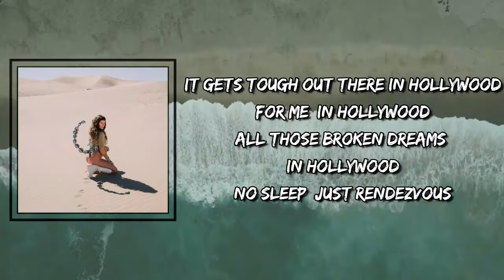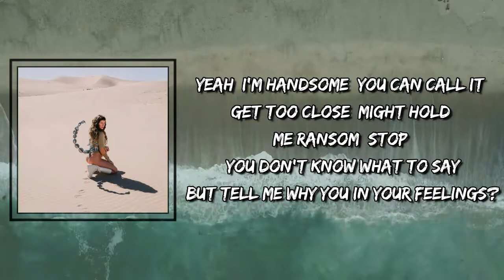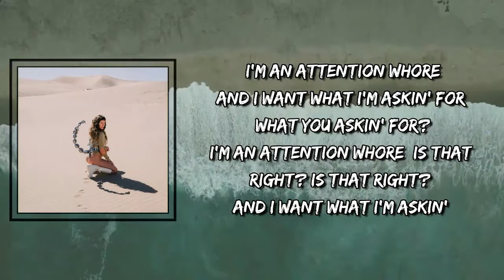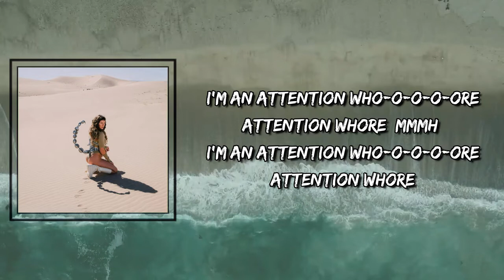Attention Whore Lyrics - Tove Lo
Attention Whore by Tove Lo
Album: Dirt Femme

Attention Whore Lyrics:

 Tres)

It gets tough out there in Hollywood
For me, in Hollywood
All those broken dreams in Hollywood
No sleep, just rendezvous

Feel the heat come off your skin
Need your eyes on me to win

I, I mind
When she looks at you in the way you look at me
Why, oh why (Why, oh why)
Do you look at her in the way you look at me?

I, I mind (I mind)

Yeah, the freaks like Hollywood
Yes, they do
They like the attention
I'm the new addition
Baby wanna visit
Yeah, I'm handsome

Can call, but can't get too close
My homie ransome
Stop
Don't know what to say
But tell me why
You and your feelings
She been choosing all night
Now I'm on the floor and I'm next to you
Rubbing our bodies (Bodies)
Skin tight leather (Skin tight)
Either now or never (Never)
We should do this forever

I'm an attention whore
And I want what I'm asking for (What you asking for?)
I'm an attention whore (Yeah, right)

Attention whore
Attention whore